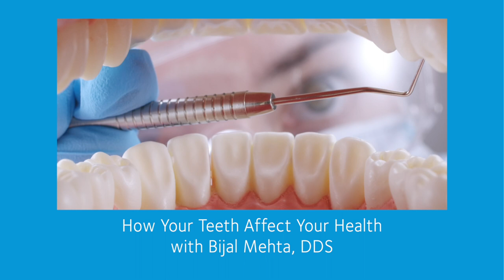Oral Hygiene and Your Child's Health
Tooth be told, proper oral hygiene is vital to the healthy growth and development of children. In fact, poor oral health can contribute to inadequate nutrition and poor overall health, leaving kids vulnerable to illness and disease.

Listen to Dr. Shiveta Cherwoo, chief resident of our Tulare Residency Program, and Dental Director Dr. Bijal Mehta, help take the mystery out of how to properly take care of your child’s oral health.

Learn more about our dental services at AdventistHealth.org/CVNDental.